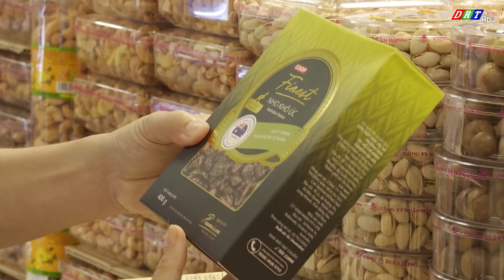Bảo đảm nguồn cung và chất lượng hàng hóa phục vụ Tết| Truyền hình Đắk Lắk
Bảo đảm nguồn cung và chất lượng hàng hóa phục vụ Tết#thdaklak

ĐÀI PHÁT THANH TRUYỀN HÌNH ĐẮK LẮK